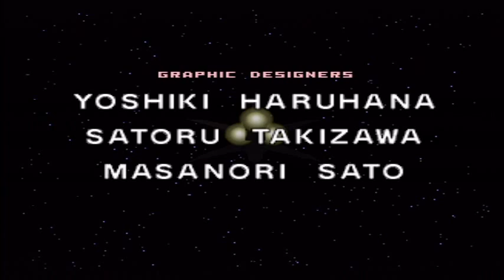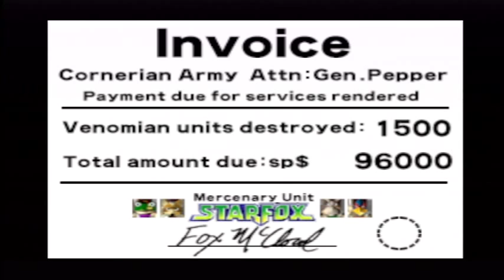Star Fox 64: Venom (2) + Credits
Quick run in Venom (2)

Final boss battles against Star Wolf & Andross with the credits included.